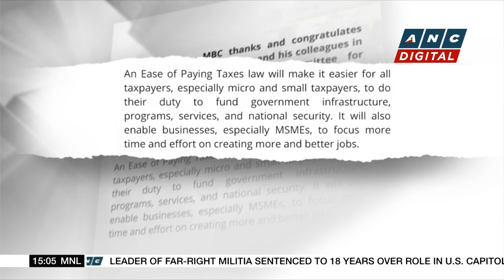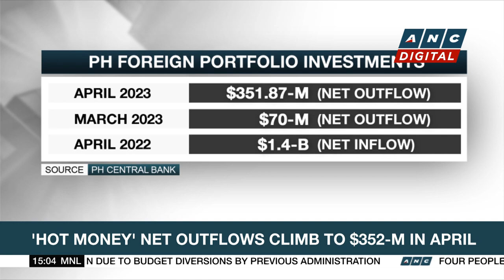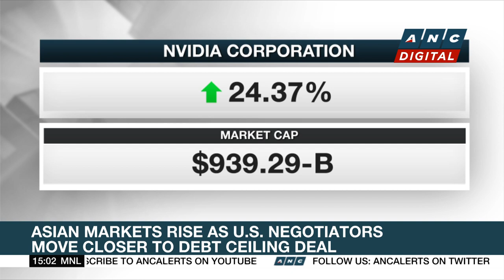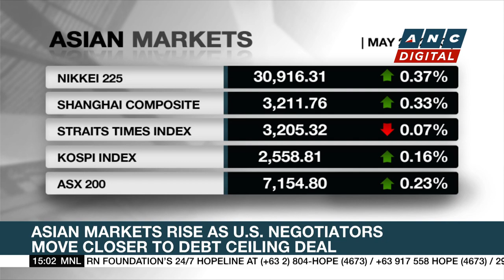DITO Telecommunity renews $1.175-B loan with Chinese banks | ANC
Market Edge: Here are some of today's local corporate stories.